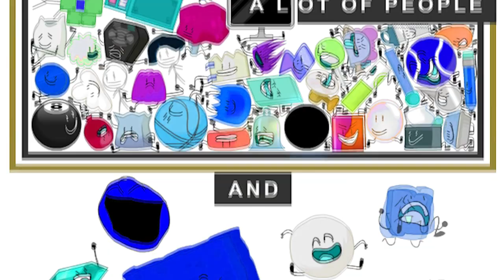{REQUESTED} IDFB Intro in IDFB Electronic Sounds mp4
requested by @videffects